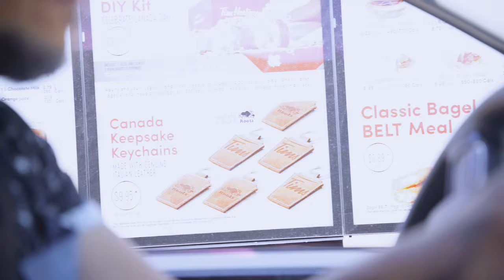አስገራሚ የእርግዝና ፎቶ አነሳስ::